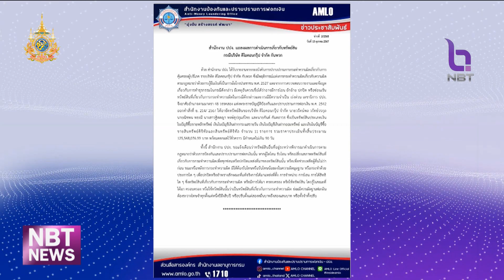ปปง.อายัดทรัพย์สิน "ดิไอคอนกรุ๊ป พร้อม 4 บอส " ชั่วคราว 90 วัน ข่าวดึก วันที่ 15 ตุลาคม 2567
เมื่อช่วงค่ำที่ผ่านมา ทาง ปปง. ได้  อายัดทรัพย์สินของบริษัท ดิไอคอนกรุ๊ป จำกัด และทรัพย์สินประเภทเงินฝาก  ของ  นายวรัตน์พล วรัทย์วรกุล  / นายณิชพน ทองมี  /นางสาวฐิตตญา หงษ์อุปถุมภ์ไชย และนายกันต์ กันตถาวร ไว้เป็นการชั่วคราว